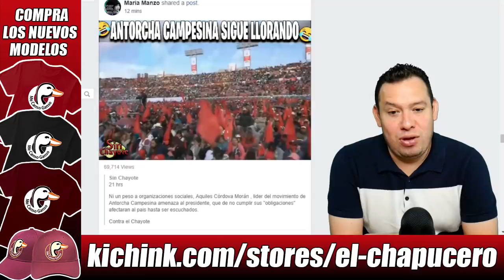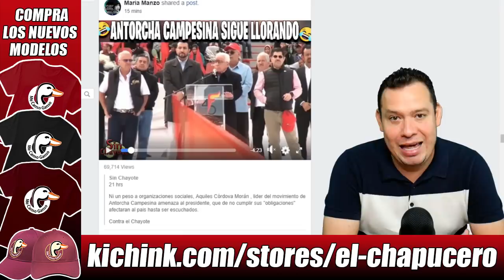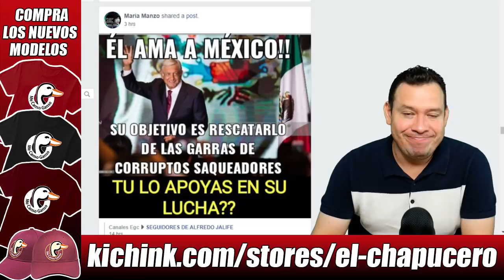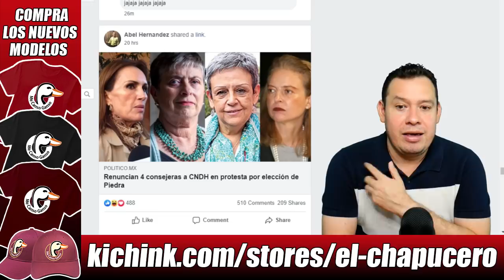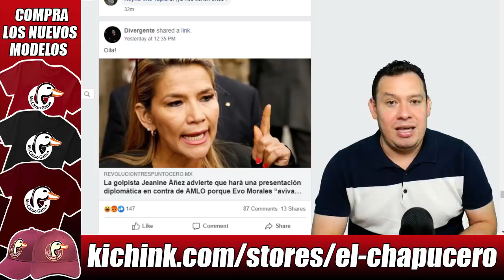¡Llora Antorcha Campesina! AMLO no les dará ningún centavo a pesar de chantajes